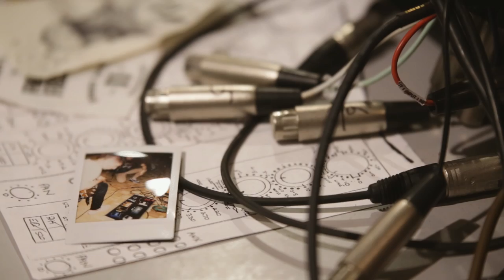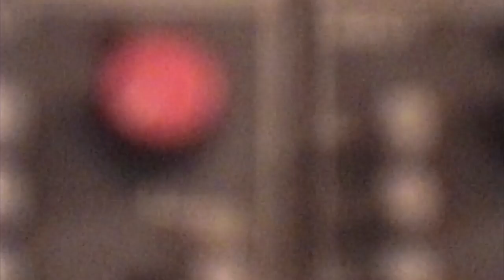Citizen As You Please Studio 4 Trailer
The making of As You Please, the new album from Citizen out October 6th on Run For Cover Records.